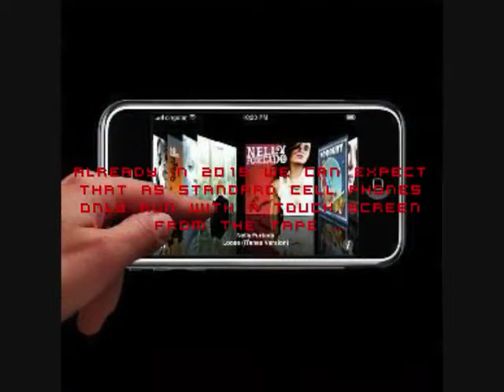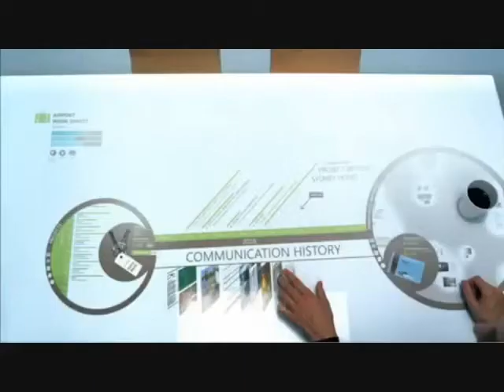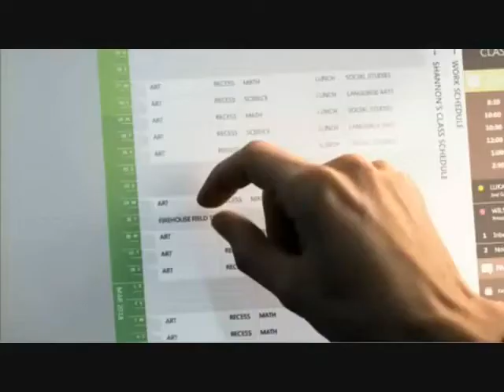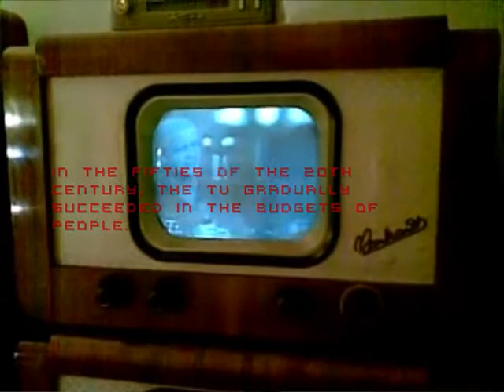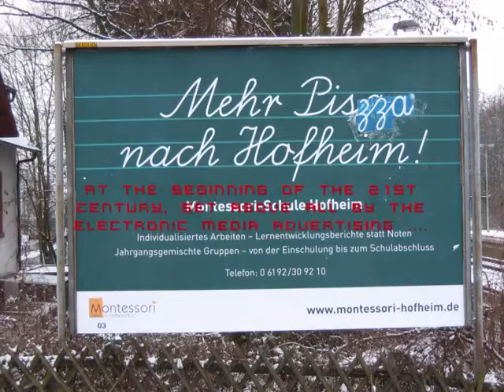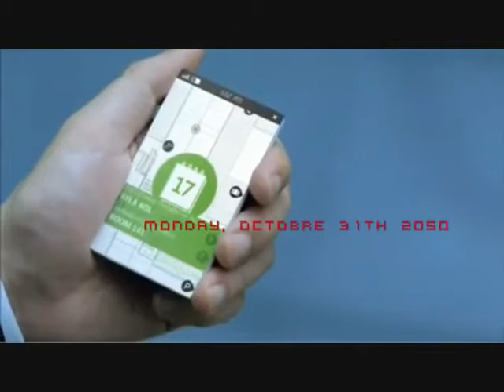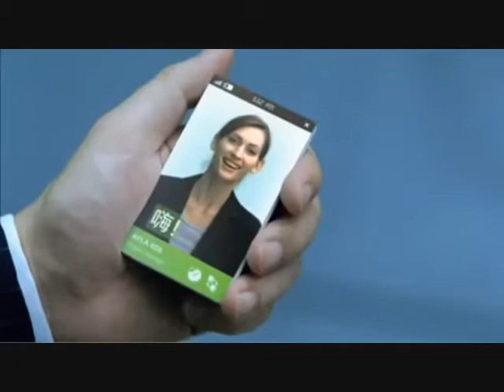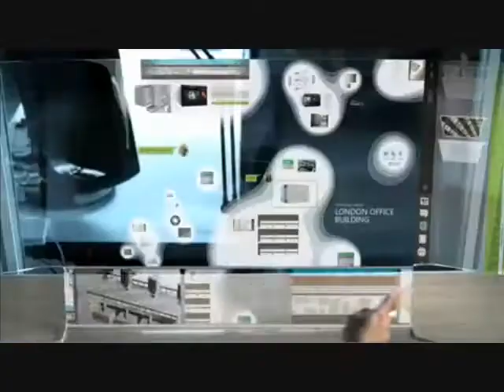future technologies (2012 - 2075)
The near Future Technologies in 10 min.
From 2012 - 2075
Thx vor watching
JJ4NN
Thumps up if you like ;)